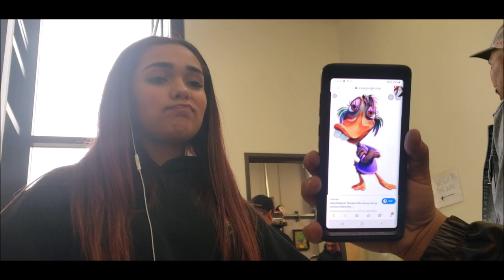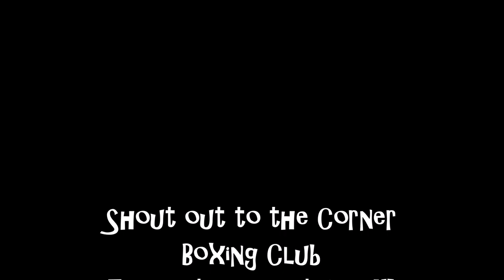Corner Boxing Show 12-7-19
Highlights of the awesome boxing atmosphere at the show put together by the Corner Boxing Club in Boulder Colorado at the University rec center.